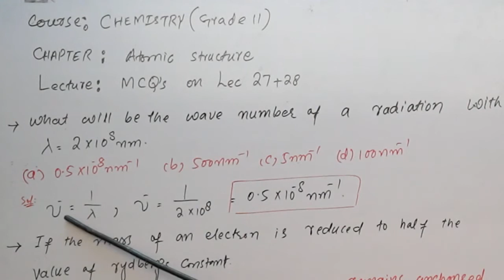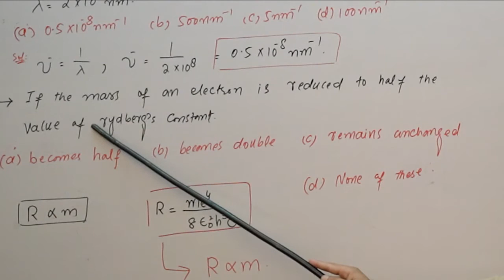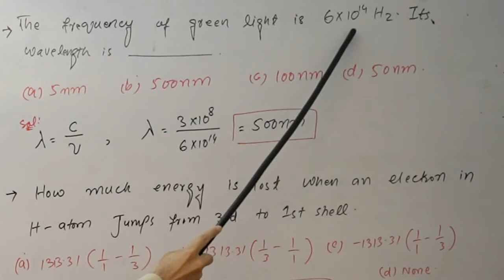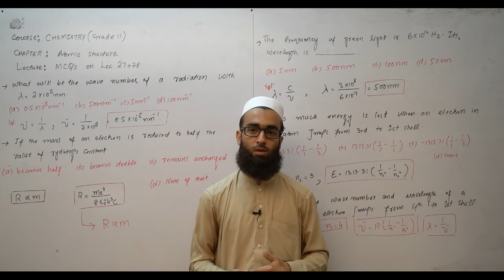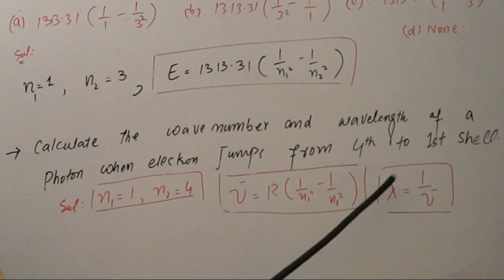MCQ's On Energy Between Two Orbits & Calculations of Frequency Wavelength and Wave Number